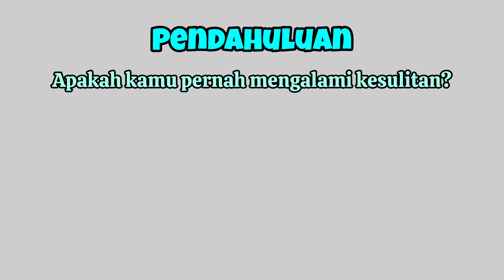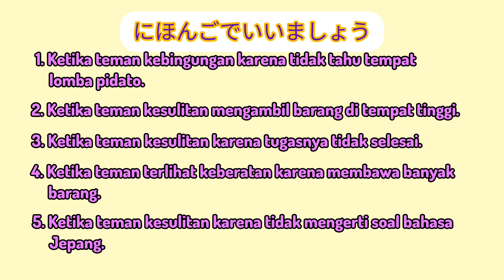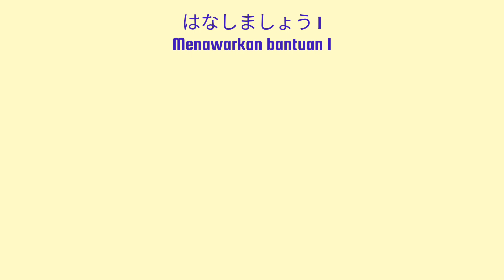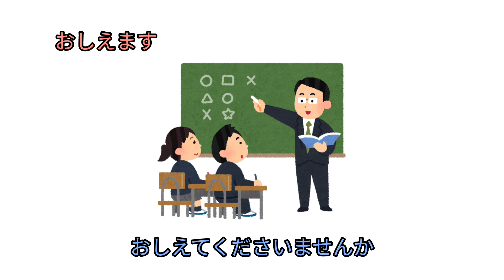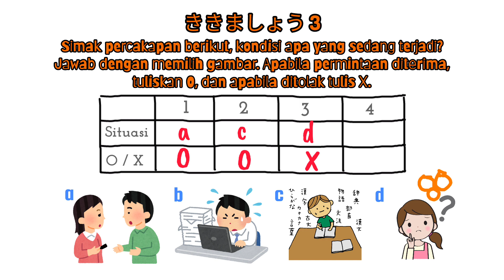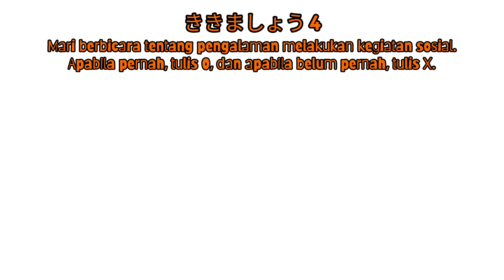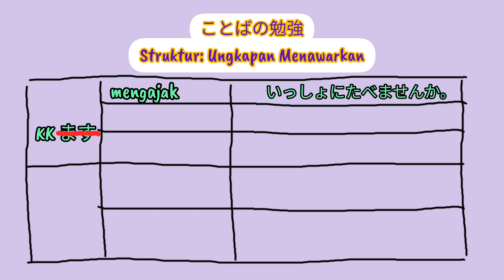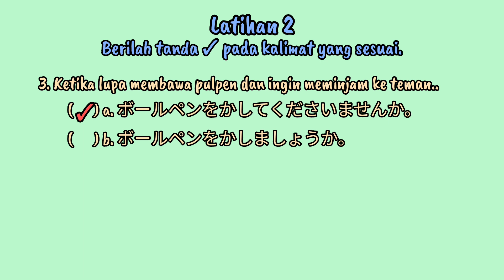Nihongo Kira Kira (Kelas XII) Bab 27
Video ini membahas tentang pelajaran bahasa Jepang kelas 12 mengenai bantuan. Kosakata saat sulit, bantuan dan hal sukarela.

Pola kalimat yang dibahas:
Kata kerja ~mashouka
Kata kerja ~te kudasaimasenka
Kata kerja ~kata

Semoga minasan memahami penjelasan saya.